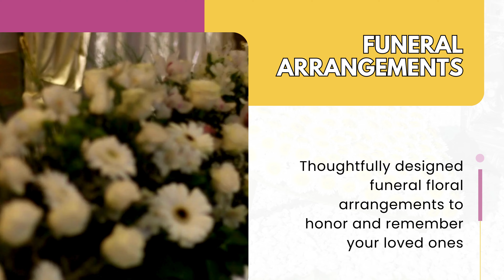Floral Designer in Miami FL | Cerezos Flowers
At Cerezos Flowers, our expert florists blend passion and creativity into every arrangement, offering both traditional and contemporary designs to match your unique style. From anniversaries to birthdays and new baby celebrations, we bring nature’s vibrant beauty to every occasion. As the premier florist in Miami, FL, we take pride in crafting custom floral decor that perfectly suits any event. Our commitment to quality and exceptional service has made us a cherished part of the Miami-Dade community. Whether you’re seeking a breathtaking bouquet or an exquisite floral display, Cerezos Flowers is your go-to destination for all your floral needs. Discover the artistry and dedication that make us the finest floral designers in town. 🌸🌿